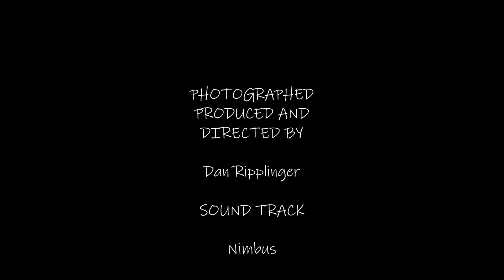Hummingbirds of 2014 vol 36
Welcome to another chapter of the Hummingbirds of 2014 for bird watchers.

I am making a new rendition of this video, without captions, just to judge the video quality of Pinnacle Studio. Unfortunately Pinnacle has a nasty habit of not exporting all of the music so this has a rather abrupt ending. Sorry, but it is what it is.